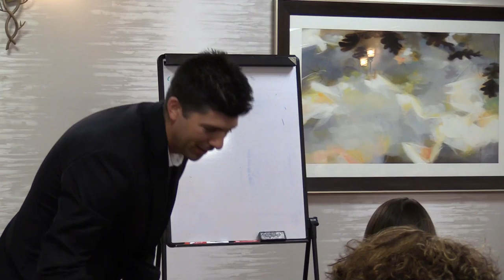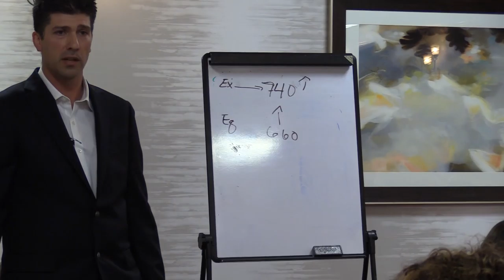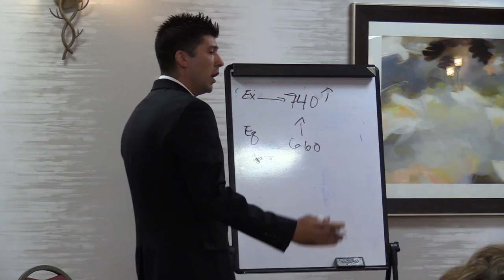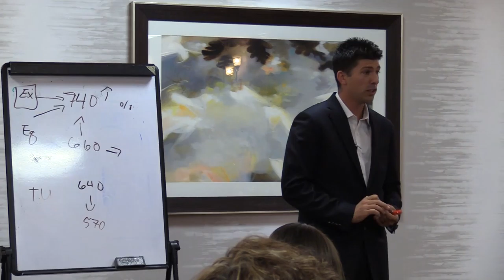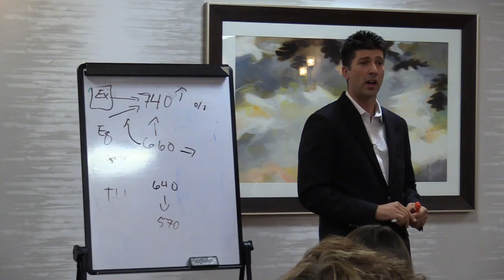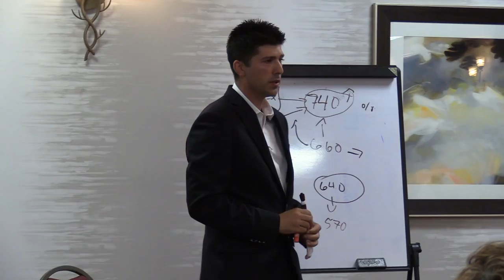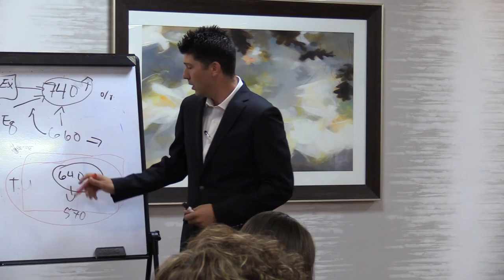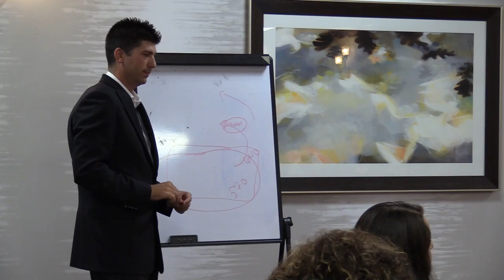Protecting Your Poverty | Part 1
Would you rather protect your current way of life or improve your finances? Find out with, Protecting Your Poverty, seminars, books and financial planning.

video by: Grobie Videography